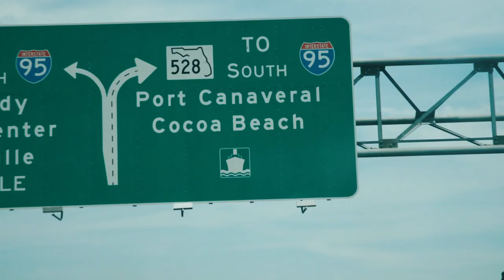Beneath the Surface Podcast Episode 57: Rain or Shine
Welcome to the fifty-seventh installment of BOTE’s Beneath The Surface podcast. In this episode, BOTE’s Director of Photography, Sean Murphy sits down with longtime BOTE Ambassador, Sean Strahlo, to talk all things SUP fishing. Strahlo gives us the rundown of his preferred set up for inshore vs. offshore fishing, common misconceptions, and a look into the fishing scene on the east coast of Florida.